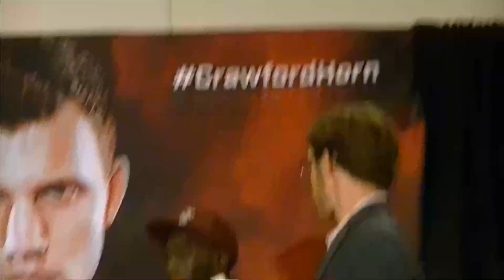Terence Crawford Speaks Post-Fight Following 9th Round TKO over Jeff Horn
was on hand inside of the MGM GRand in Las Vegas, Nev. as WBO welterweight champion Terence Crawford spoke following his 9th round TKO victory over former champion Jeff Horn.